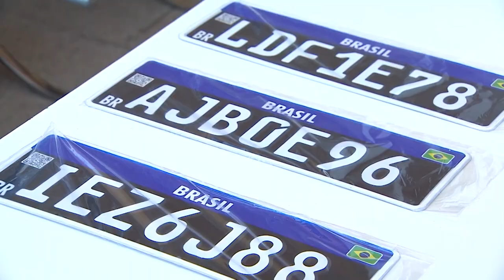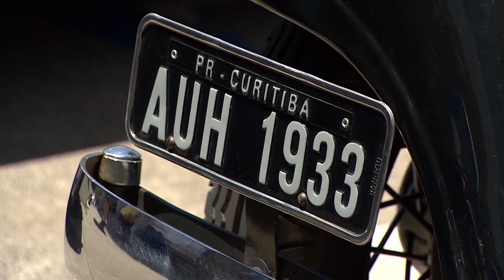Veículos de coleção ganham um novo modelo de placa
Trânsito: O Detran PR e Senatran lançam o novo modelo de placa preta para veículos de coleção.